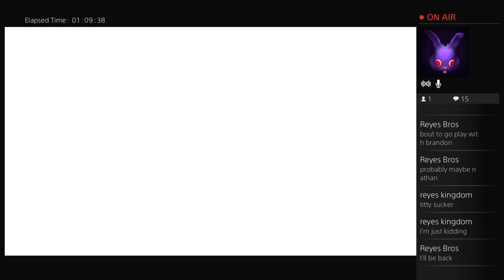Sum journey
Watch dis